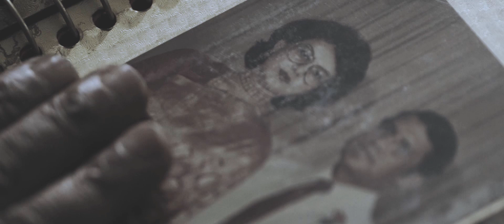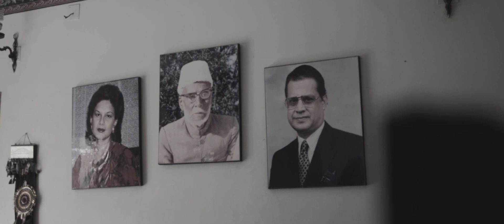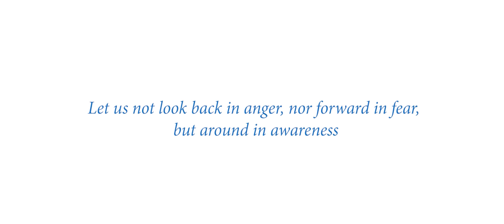Winning the battle against breast cancer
Breast cancer is the leading cancer among all cancer types in women worldwide including Bangladesh. About 1 out of every 4 cancer patients in the world suffers from this cancer. However, the good news is, if the disease can be diagnosed at an early stage and proper treatment can be given it can be cured in 99% cases, which comes down to 27% for Advance Stage.

Although most of the cancers are difficult to diagnose at an early stage, breast cancer is often more likely to be diagnosed early. All you need is the right information and awareness. You can diagnose the disease at an early stage through regular breast examinations (BSE).